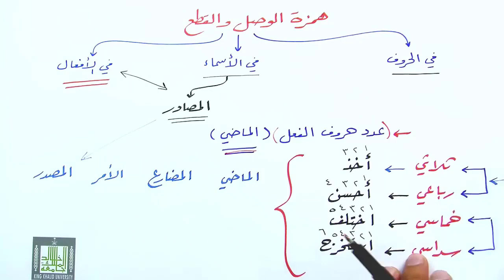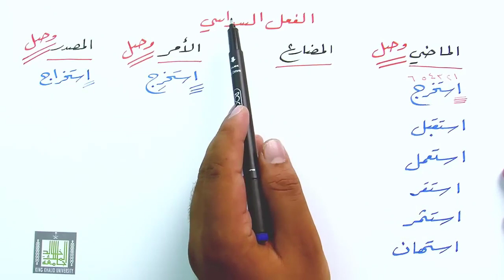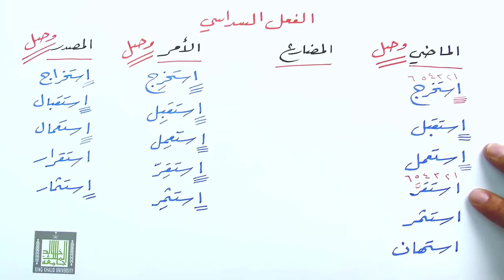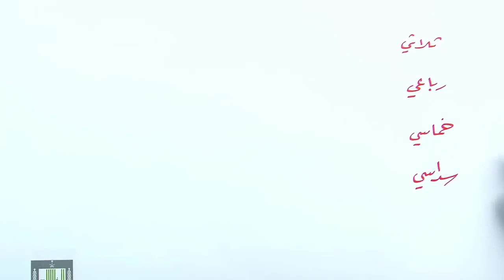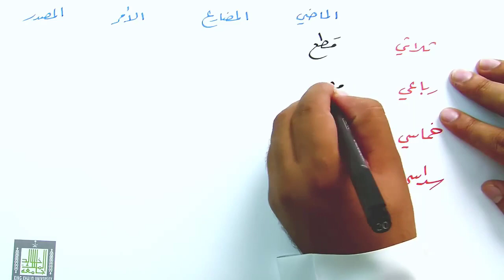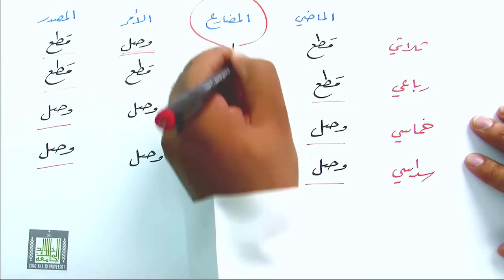همزة الوصل والقطع في الأفعال 5